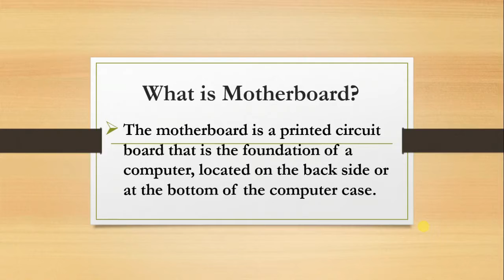what is motherboard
Motherboard

Alternatively referred to as the mb, mainboard, mboard, mobo, mobd, backplane board, base board, main circuit board, planar board, system board, or a logic board on Apple computers. The motherboard is a printed circuit board that is the foundation of a computer, located on the back side or at the bottom of the computer case. It allocates power and allows communication to the CPU, RAM, and all other computer hardware components.
Motherboard overview

Below is a picture of the ASUS P5AD2-E motherboard with names of each major component of the motherboard. Clicking on the image below gives you a larger more detailed version of the picture below.

Motherboard components

Below are links to pages with more details for each of the above mentioned motherboard components. Links are listed in clockwise order going from the top-left corner of the image. Components not listed above or found on other motherboards are listed in the next section.
Expansion slots (PCI Express, PCI, and AGP)
3-pin case fan connectors
Back pane connectors
Heat sink
4-Pin (P4) power connector
Inductor
Capacitor
CPU Socket
Northbridge
Screw hole
Memory slot
Super I/O
Floppy connection
ATA (IDE) disk drive primary connection
24-pin ATX power Supply connector
Serial ATA connections
Coin cell battery (CMOS backup battery)
RAID
System panel connectors
FWH
Southbridge
Serial port connector
USB headers
Jumpers
Integrated circuit
1394 headers
SPDIF
CD-IN

Other motherboard components

Below is a listing of other motherboard components that are not shown in the picture above or were part of older computer motherboards.
BIOS
Bus
Cache memory
Chipset
Diode
Dip switches
Electrolytic
Fuse
Game port and MIDI header
Internal speaker
Keyboard controller
LCC
Network header
Obsolete expansion slots (AMR, CNR, EISA, ISA, VESA)
Obsolete memory slots (SIMM)
Onboard LED
Parallel port header
PS/2 header
Resistor
RTC
Serial port header
Screw hole aka mounting hole
SCSI
Solenoid
Voltage regulator
Voltage regulator module (VRM)